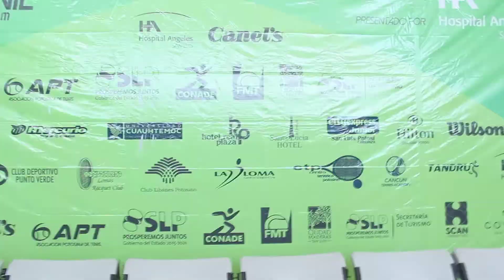PANCHO OROZCO NOS MOSTRÓ LOS REGALOS DEL NACIONAL PARA MENORES Y RECORDÓ A MARIO NOREGA